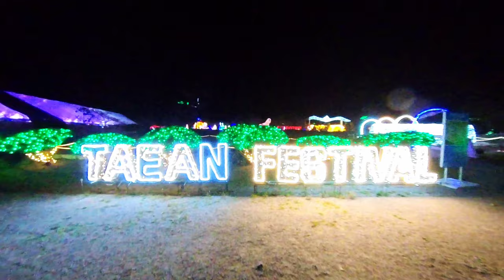태안 빛 축제 둘러보기 Light Festival/🎶Kilza-Backyard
계획하고 갔던건 아니라서 천천히 걸으며 추억 남겨 봤습니다^^ 스케일 생각 이상으로 커서 돌아 다니는 내내 힐링 이었어요^^

MUSIC
☆kilza--Backyard

When you became our Patron, you can support us and get access to dozens of exclusive songs!  BECOME OUR PATRON!: